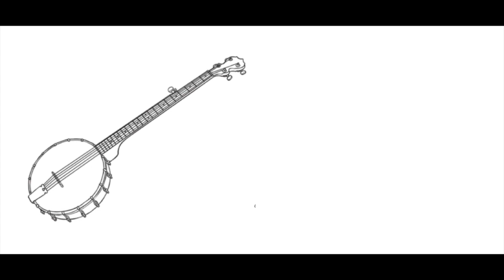Banjo Hip-Hop Subconscious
I’m proud to say that I completed an online Master’s Degree in Music Education with Boston University last spring. It was a lot of work. One of my favorite experiences with the program occurred in a class about online music technology. Our assignment was to collaborate with a classmate to produce an original piece using an online music production platform called Soundtrap. I ended up creating this banjo hip-hop track with the help of my inestimable classmate, Ethan Walker, who added the bansuri flute from a thousand miles away. Good times 🙂 I hope you enjoy this goofy video I made for it with my family.